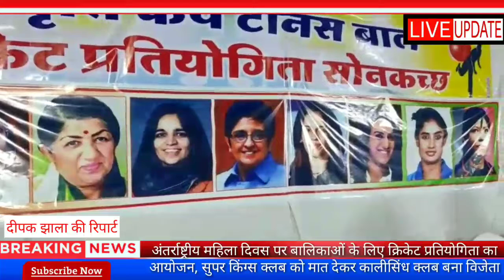महिला दिवस पर हुआ क्रिकेट प्रतियोगिता का आयोजन,सुपर किंग्स क्लब को मात देकर कालीसिंध क्लब बना विजेता